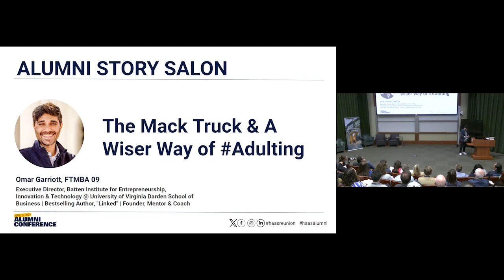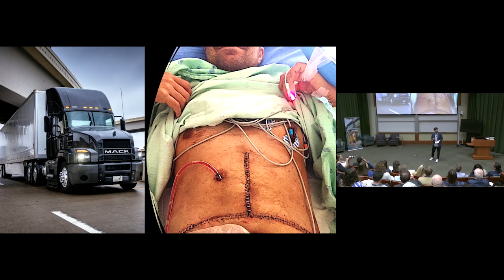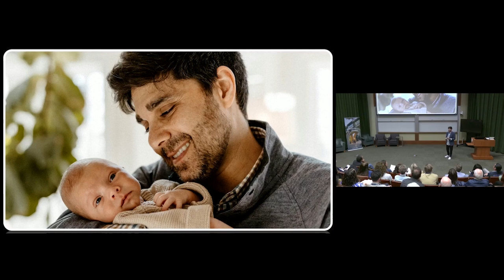The Mack Truck & A Wiser Way of Adulting - Omar Garriott, FTMBA 09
Omar Garriott is a Tech Intrapreneur for Good, venture founder, and bestselling author. He is the Executive Director of the Batten Institute for Entrepreneurship, Technology and Innovation at the University of Virginia Darden School of Business.

Prior to Darden, he was the Global Head (SVP/GM) of Education for Qualtrics–a $100M business–and previously led education product marketing for Salesforce, LinkedIn, Apple, and Adobe.

In addition to his corporate bona fides, he is a teacher and mentor, having taught 3rd grade through Teach for America and advised students ranging from high schoolers to Executive MBAs on college and career transitions.